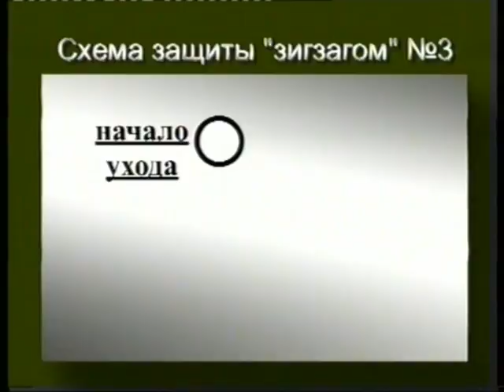Applied fighting technique chunk 48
Consideration of the tactics of the fight is carried out in two main criteria. The first of them - a technique departures in different directions. The second character of the attack. The film includes sections: basic hand movements; care technician in various areas, due to their tactical and communication with basic movements; protection kicks; Protection using a zigzag path; protection against multiple attackers; out of range; conducting battle against four opponents; application technique with a weapon (knife, stick, belt, umbrella) against them